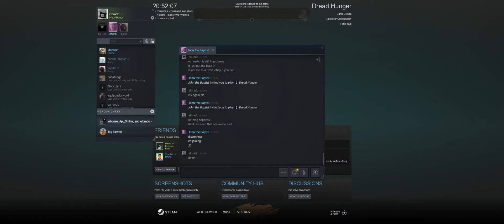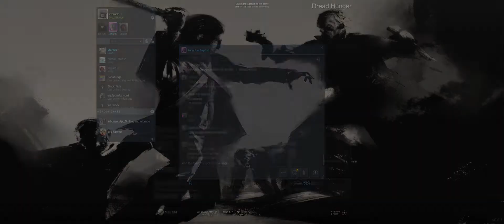The Thrall Match | Dread Hunger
Me and my friend John both get Thrall. Plot twist: We are noobs.